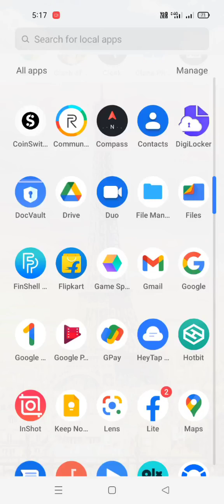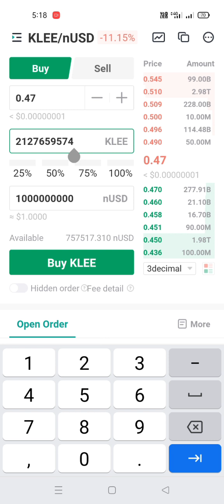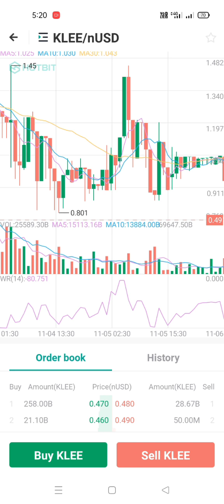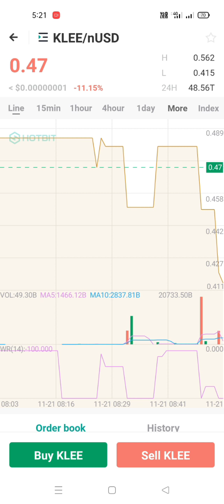How to buy Klee kai in hotbit ?